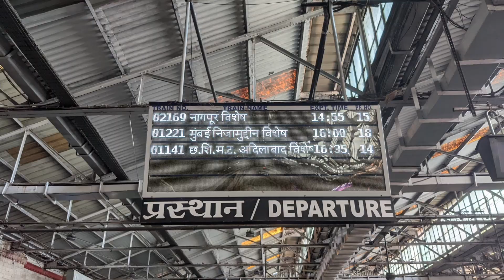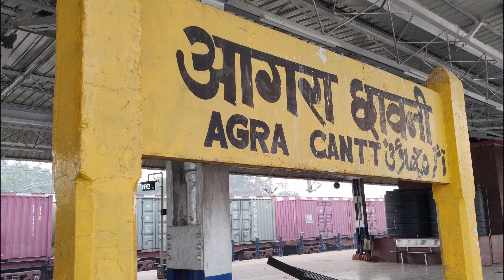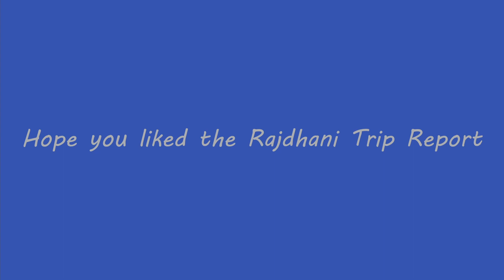Mumbai To Agra Train Journey by 22221 CR RAJDHANI Express [1080p 60fps]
Welcome to the CR Rajdhani Trip Report
P.S : Watch this video in Max resolutieon in 60 fps for better experience

About the Train : 22221 Rajdhani Express hit the rails for the first ever time on 19th Jan 2019 connecting Mumbai CSMT to Nizamuddin. Amongst the legendary trains connecting the Capital and the Financial capital being 12951/52 Mumbai Rajdhani and 12953/54 August Kranti Rajdhani, this became the first fastest train to reach Delhi taking the Nasik - Jalgaon - Bhopal route, amongst the other trains namely Punjab Mail, Amritsar Express, etc.. CR Rajdhani is one of the most go to Trains for passengers boarding at Stations like Nasik and Jalgaon as it's a perfect Overnighter. Being Push-Pull enabled, it now skips the Mandatory Kasara and Igatpuri halts. It covers 1534 km within 18 hours averaging 85.4 km/hr.

22221 departs CSMT at 1600 hrs everyday and reaches NZM at 0955 hrs the next day.

22222 departs NZM at 1655 hrs everyday and reaches CSMT at 1115 hrs the next day.

About the Trip : It was a pleasant experience in CR Rajdhani for the first time. The maintenance was top notch. Nothing much to nitpick apart from the fact that, this was the first ever journey in a Premium train without Onboard Meal services (due to Covid protocols). The passengers need to pay separately for the meals served Onboard. I hope the days are not so far from the time IR returns to normalcy.

5th-6th November 2021
From : Mumbai CSMT
To : Agra Cantt
22221 Mumbai CSMT - Nizamuddin Rajdhani Express
Link : Push-Pull Pair AJNI WAP7 30537 (lead) + AJNI WAP7 30551(rear)